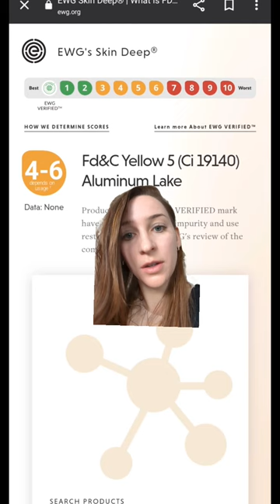LORD OF MISRULE LUSH lush perfumereview check out: environmental working group (EWG)